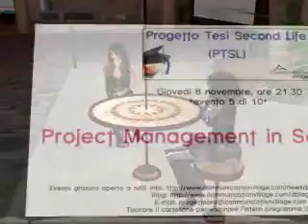Kerstin Prosumers Second Life sluub tv